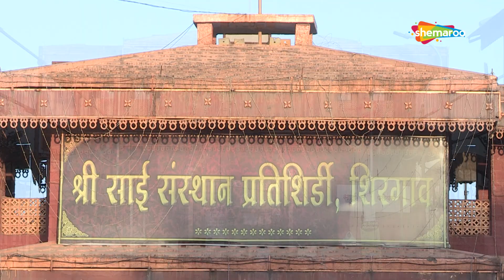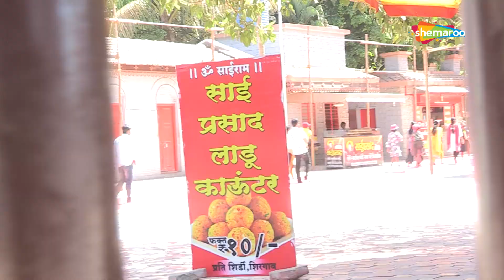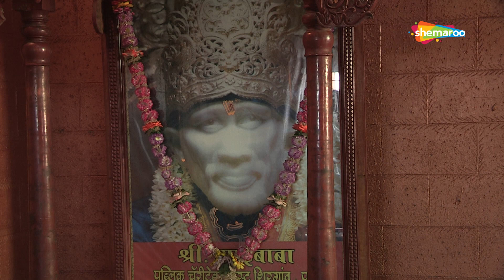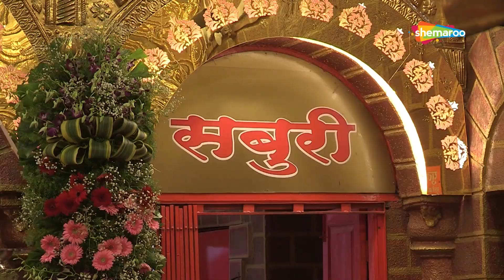गुरु पूर्णिमा विशेष | साई मंत्र - साई नामावली | Shri Sai Namavali - 108 Names of Sai Baba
Saibaba Mantra | साई नामावली | साई मंत्र | Guru Purnima 2024 Special
Sai Baba's teaching included many holy and good things to build a good society. Some of these famous things are charity, contentment, inner peace, and devotion to God and guru.